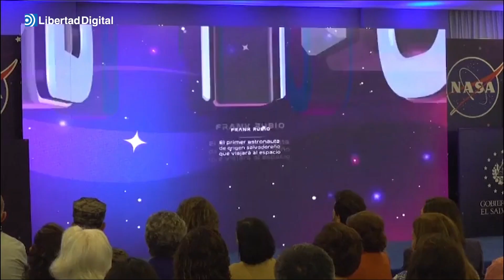Un astronauta de la NASA aterriza en la Tierra tras pasar 371 días en el espacio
El salvadoreño se ha convertido en el astronauta de la NASA que más tiempo ha pasado fuera de la Tierra​​​​​​.